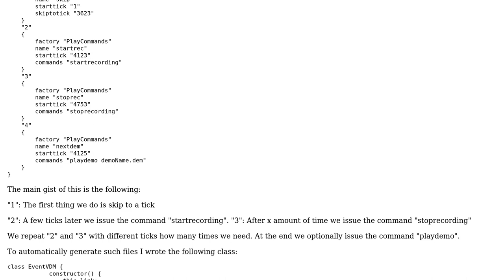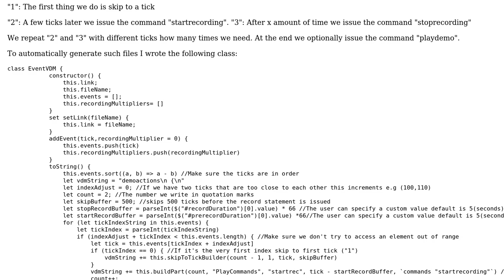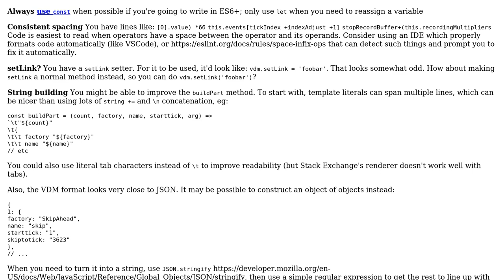Code Review: Class to automatically create Valve VDM files by timestamps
With thanks & praise to God, and with thanks to the many people who have made this project possible! You are responsible for your own actions.